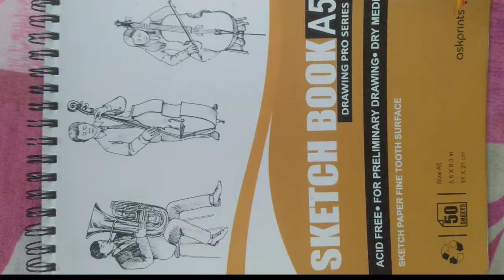how to draw a Lalita Pawar/Bollywood actress/Lalita Pawar/